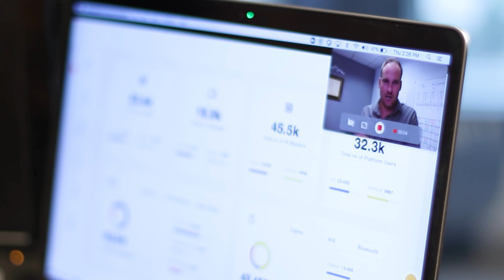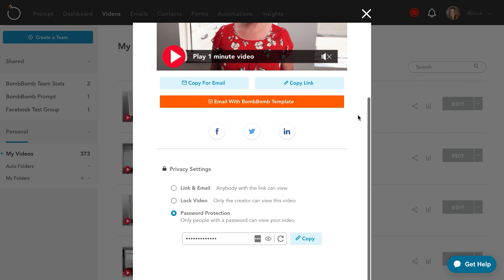How to Screen Record with BombBomb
Do you have something to explain that you know would be better understood if you were able to do it in person? Well, with the BombBomb Screen Recorder, you're able to record yourself and your screen at the same time to cover complex details, navigate important documents, demo products, and so much more — all while you're face to face.

You can access the Screen Recorder from:

- The BombBomb web application
- The BombBomb Quick Send
- The Chrome Extension
- In Gmail or any CRM BombBomb integrates with

You can text your screen recording, email it, use it in your CRM... the sky's the limit!